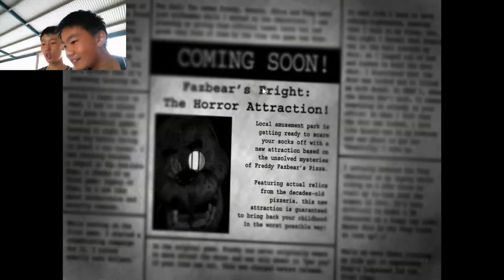IT'S HERE- Five Nights at Freddy's 3: Part 1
Welcome to Fazbear's Fright where I will die. I am really hyped up for this game. Sorry for the lag (crappy computer).